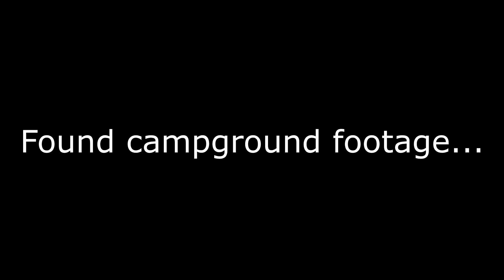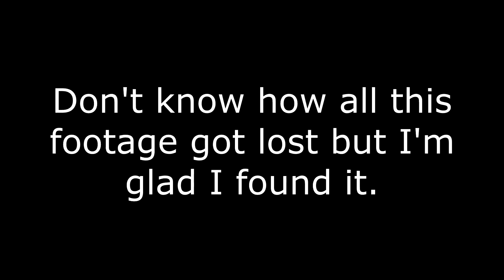mini vlog 83 | The Lost Poutine Footage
Collection of footage from my California to Canada road trip I thought I lost.  Features feasting on poutine in downtown Vancouver, bubble tea and a bus delay, and (...my favorite) kids at the campground who brought their own desktop computer so they could still play Fortnite.